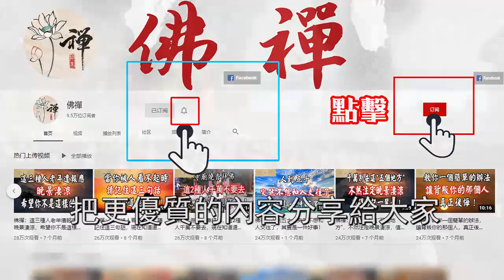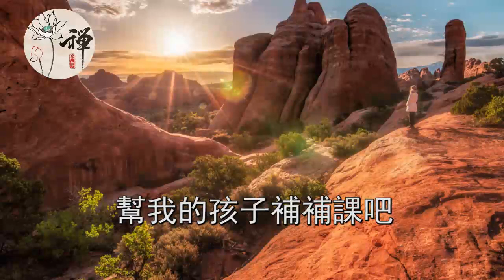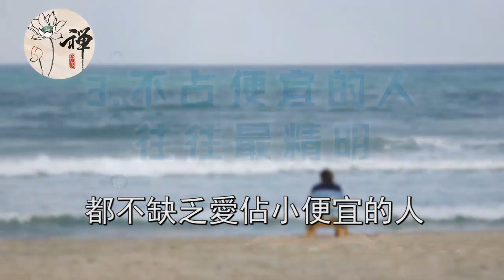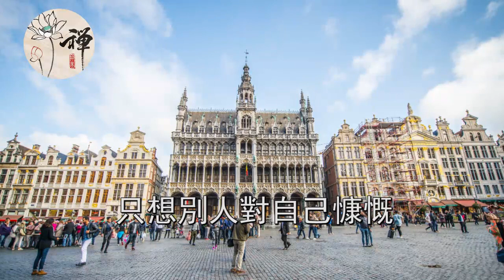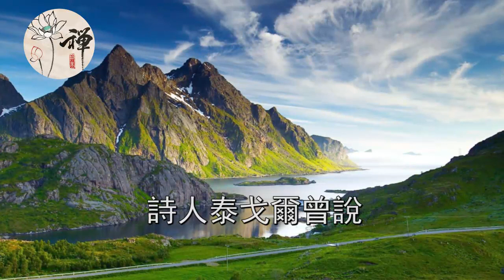佛禪：天下沒有免費的午餐，喜歡佔便宜的人，最後都會吃虧